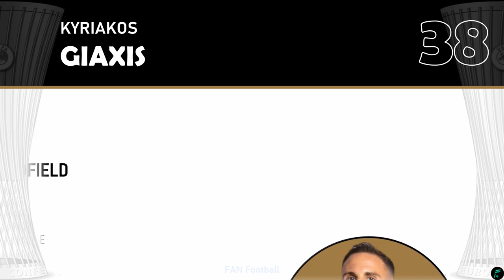PAOK FC 🇬🇷 SQUAD • UEFA Conference League 2023/2024 Knock-out Round with New Players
Hello Guys, This video is Squad PAOK FC for UEFA Europa Conference League 2023/2024 Knock-out Round

Head Coach :
Razvan Lucescu (Romania)

Goalkeepers :
Zivko Zivkovic (Serbia)
Dimitrios Monastirlis (Greece)
Dominik Kotarski (Croatia)
Konstantinos Balomenos (Greece)
Christos Talichmanidis (Greece)

Defenders :
Konstantinos Koulierakis (Greece)
Ioannis Michailidis (Greece)
William Troost-Ekong (Nigeria)
Tomasz Kedziora (Poland)
Jonny (Spain)
Vieirinha (Portugal)
Abdul Rahman Baba (Ghana)
Panagiotis Panagiotou (Greece)
Taxiarchis Filon (Greece)

Midfielders :
Theocharis Tsingaras (Greece)
Ioannis Konstantelias (Greece)
Soualiho Meite (France)
Thomas Murg (Austria)
Taison (Brazil)
Stefan Schwab (Austria)
Magomed Ozdoev (Russia)
Dimitrios Tsopouroglou (Greece)
Kyriakos Giaxis (Greece)
Argyrios Darelas (Greece)
Vasileios Grosdis (Greece)
Marcos Antonio (Brazil)
Dimitrios Kottas (Greece)

Forwards :
Andrija Zivkovic (Serbia)
Mbwana Samatta (Tanzania)
Vasil Gordeziani (Georgia)
Brandon (Spain)
Lampros Smyrlis (Greece)
Kiril Despodov (Bulgaria)
Stefanos Tzimas (Greece)